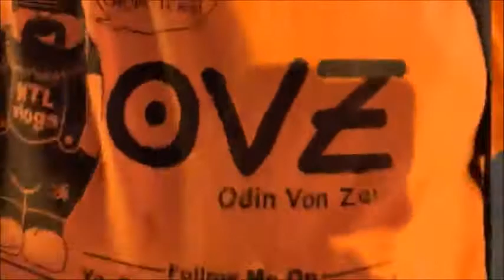The Scar Chronicles: Don Lino Pt. 1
Chapter 403: Don Lino including Oscar, Lenny, Frankie, Angie, Mr. Sykes, Lola, Luca, SpongeBob SquarePants, Mr. Krabs, Squidward Tentacles, Plankton, Professor Kaufman, Principal Prickly, Max & Thor, Zoey, Louis, Bill, Francis, Hogarth Hughes, Eliza Thornberry, Darwin, T.J. Detweiler and the Gang, Aang, General Rogard and his army, Duke, Dr. Link Talbot, Gung-Ho, Heavy-Duty, Beachhead, Flint, Wild Bill, Shipwreck, Chief Torpedo, Wet-Suit, Polly, and Hi-Tech (Spy Troops and Valor vs. Venom).